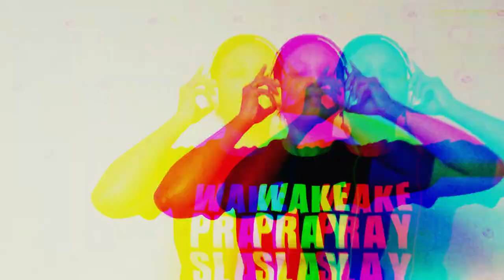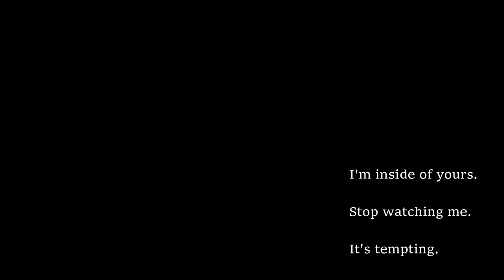Tempted (video) | MsBlink